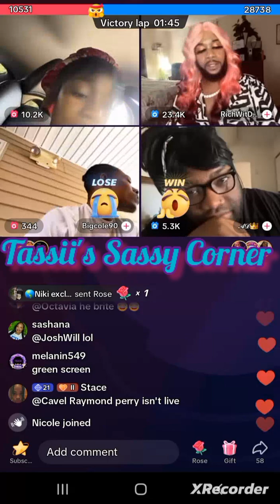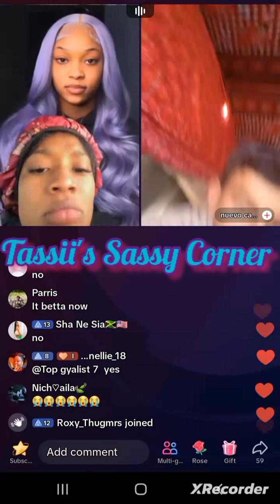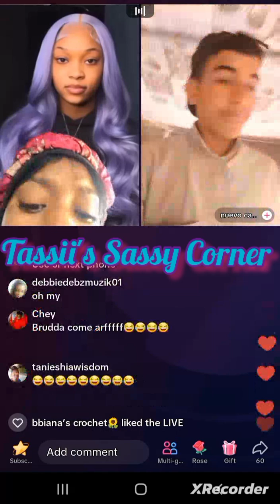Rebel Get Rub Fi Go Do Har Hair😂😂😂😂..... Must Watch!!!!